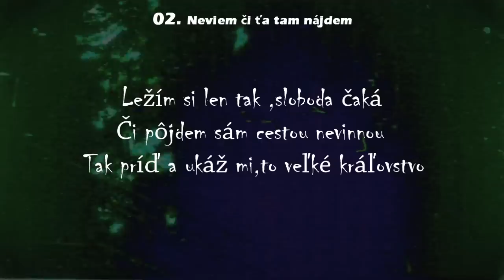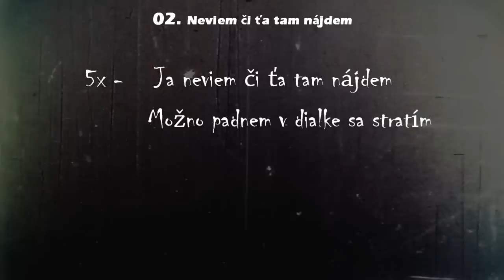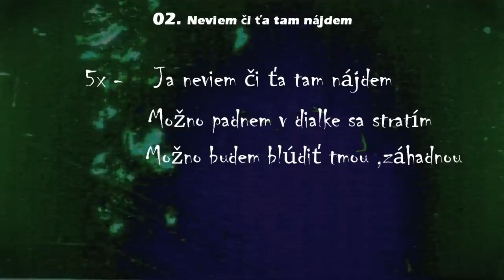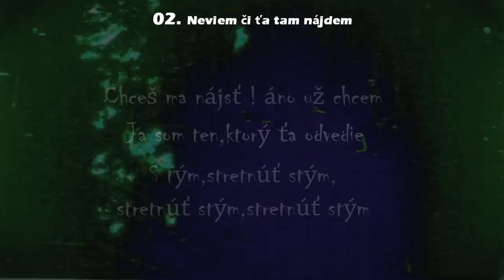Problem - Neviem či ťa tam nájdem (lyrics) [sme rovnakí]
0.2 Problem - neviem či ťa tam nájdem

S:Do tvojich snov,s tvojou rodinou
A s tvojou priateľkou si ostal sám

Ležím si len tak ,sloboda čaká
Či pôjdem sám cestou nevinnou
Tak príď a ukáž mi,to veľké kráľovstvo
Kde ľudia snívajú,o svojich velkých snoch

5X

R:Ja neviem či ťa tam nájdem
Možno padnem v dialke sa stratím
Možno budem blúdiť tmou ,záhadnou

Chceš ma nájsť ! áno už chcem
Ja som ten,ktorý ťa odvedie
S tým,stretnúť stým, stretnúť stým,stretnúť stým